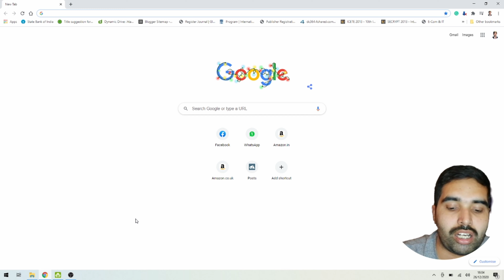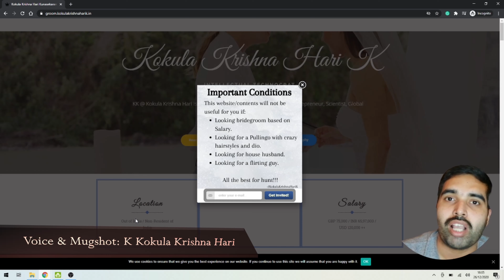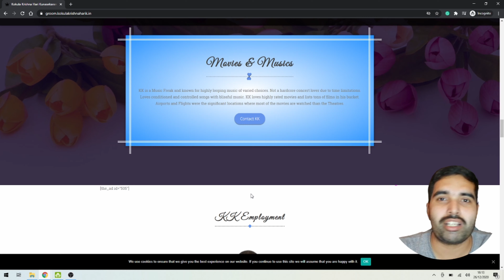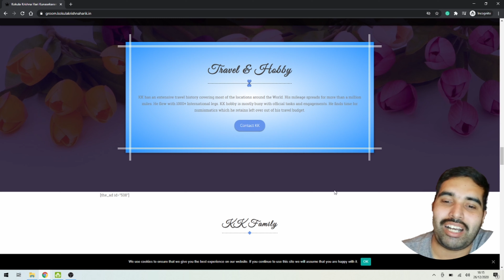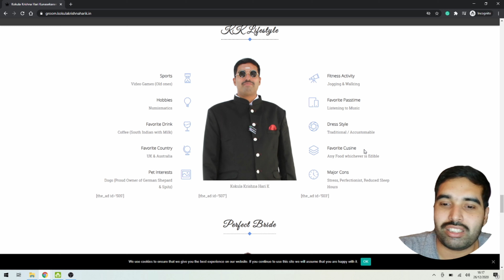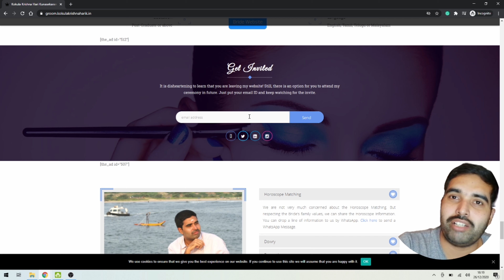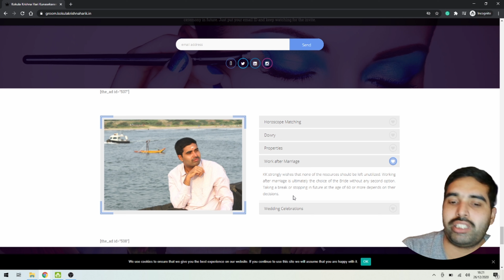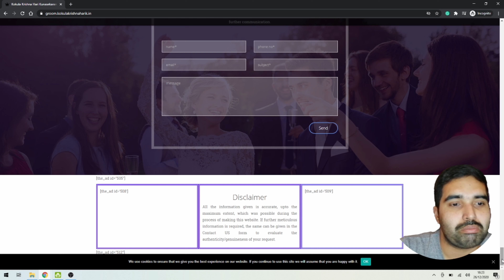Kokula Krishna Hari K | Groom Matrimony Insider Information | December 2020 | KK | Arranged Marriage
Dr. K. Kokula Krishna Hari (KK) is an Indian born Technocrat with PhD from one among the top 200 Universities Globally. Internationally Recognized personality and Author of various books. A Serial Entrepreneur and consultant of various Governmental and Inter-Governmental organizations. Secretary-General of an International Educational Research Organization.

The marital union is one of the most important career decision one could ever make in life. Than compromising family and society (particularly Indian), it is always better to leave the decisions to them. KK firmly believes in endogamous marriage. According to KK, spending love and emotion on only one had been his stand and it continues even today.

KokulaKrishnaHariK Computer Science Specialist. for more information.